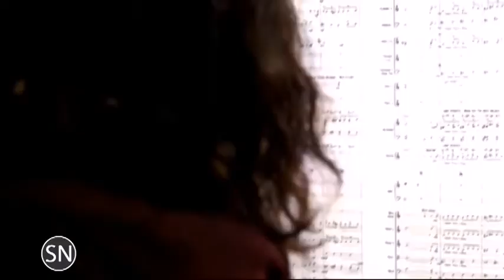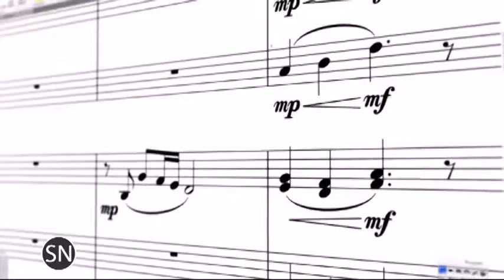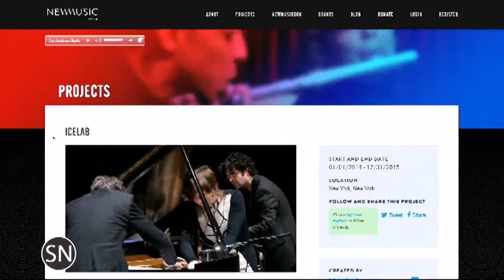SoundNotion 153: Bespoke Hole-filler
This week on SoundNotion, pianist Benjamin Hochman joins the panel to fill us in on his theme and variations recital at SubCulture this March 10, 2014. Other news: New Music USA grants, Sibelius 7.5, and Metropolitan Opera labor negotiations.